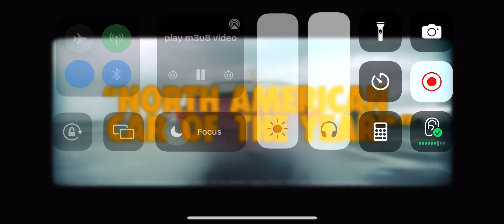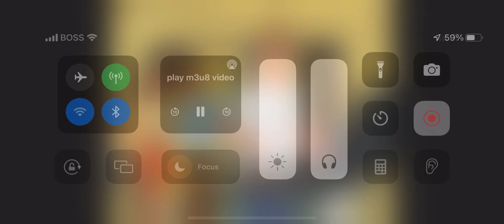Adult Swim Commercials (April 24, 2024)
FURIOSA! Also. During King of the Hill at 7:30 pm.